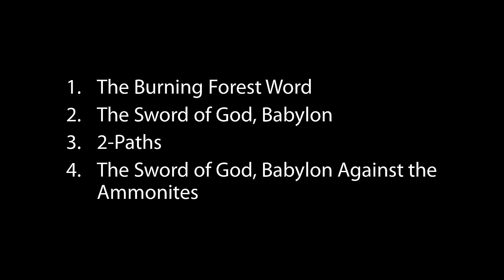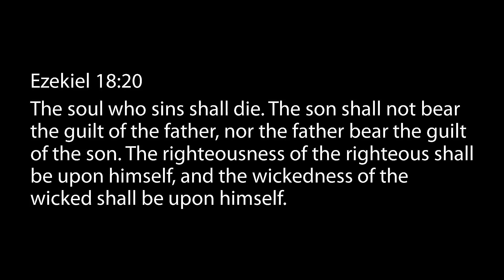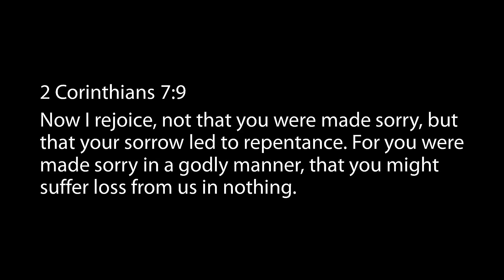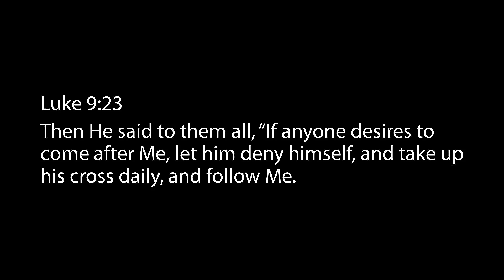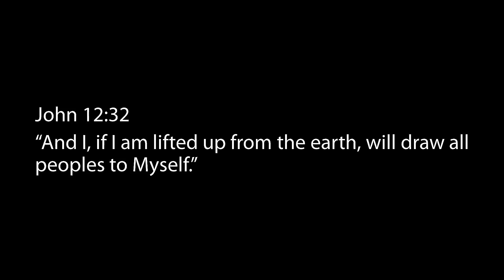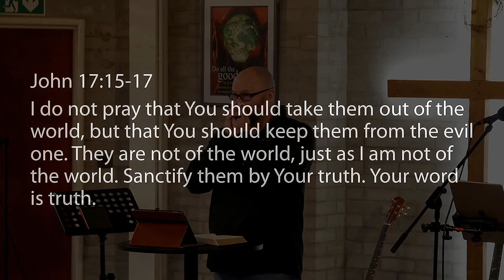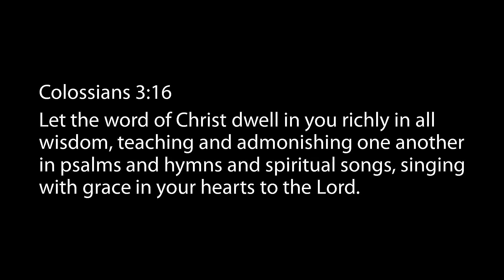Ezekiel 20-21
Self-Inflicted
Israel broke the covenant with God, yet throughout Israel’s history God continued to be patience and longsuffering with them. But now judgement is coming.
Babylon’s rule has come in 2 waves, and the final wave is on the way.
This judgement in motion, but Gods plan doesn’t end there. With judgement also comes restoration.